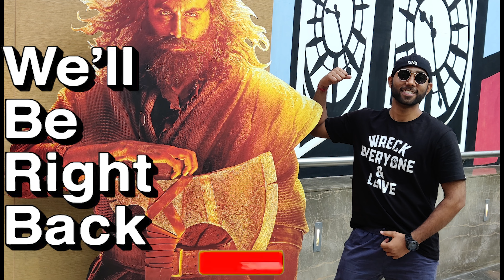Shree PadmanabhaSwamy Temple | The Kerala Travel Series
padmanabhaswamy temple / padmanabhaswamy temple mystery / padmanabhasmay door opened / padmanabha mandir

This video is about Shree PadmanabhaSwamy temple in Thiruvananthapuram, kerala. Here you will find about the Shree Padmanabhaswamy temple mystery and the Best things about it. CUrse to open the last door. 6 doors.